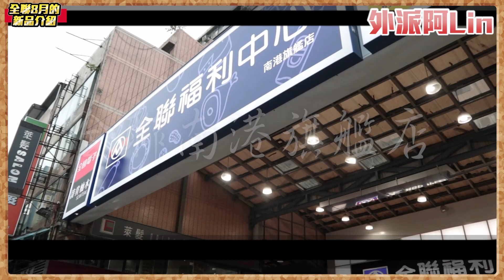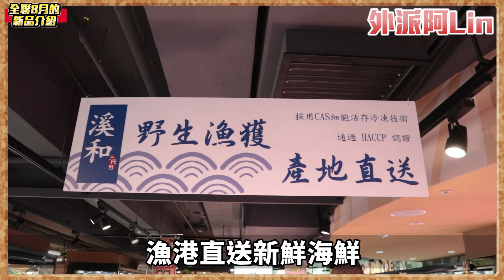全聯八月新品開箱！去看看新開的4000坪分店竟然有意外結果...？！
⚠️  這是7月28日拍攝的影片！我們現在拍攝都有把口罩戴好！最近疫情緊張，大家盡量待在家裡看我們的影片喔！大家如果前往公共場所一定要戴上口罩、謹慎防疫；店家人潮眾多時不建議前往喔💪  請大家多多見諒！

編輯💻: haipai

Zenfone 8 Flip 八月舊換新！！各大電信指定專案及全台專賣店加碼折2,000